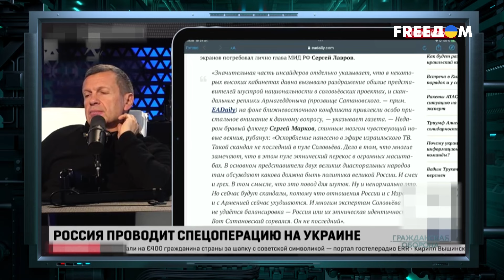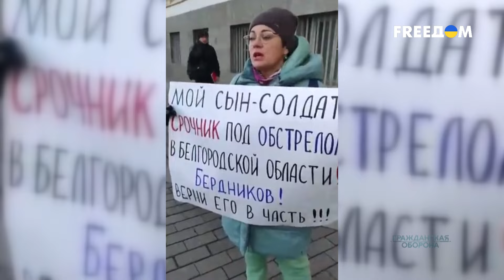АНТИЕВРЕЙСКАЯ риторика путинского неорейха. Пропаганда не скрывает НЕНАВИСТИ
О том, что путинский неорейх рано или поздно начнет антиеврейскую риторику, мы говорили еще много лет назад. Ну, а в прошлом году эти прогнозы шаг за шагом стали воплощаться в реальность. Дело в том, что так называемая "спецоперация" окончательно сорвала все маски, и "z-патриотам" все сложнее стало скрывать свою ненависть к целым народам и нациям. Больше подробностей – в материале.